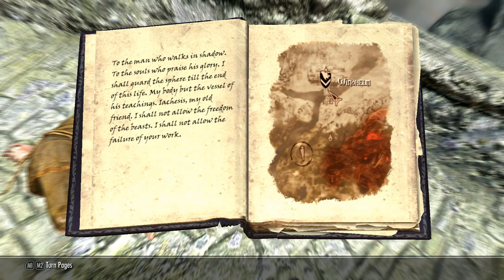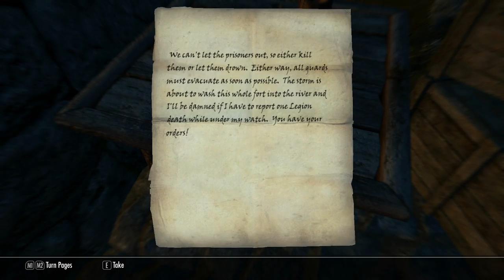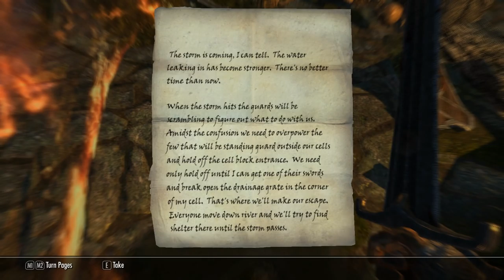Skyrim The Tales of Orcford the 2nd Ep.8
THE RETURN OF THE RETURN OF THE RETURN!!!

Shout out to Sleepy and CBingg for donating!

WingSlot - In-game Tmodloader Mod Browser